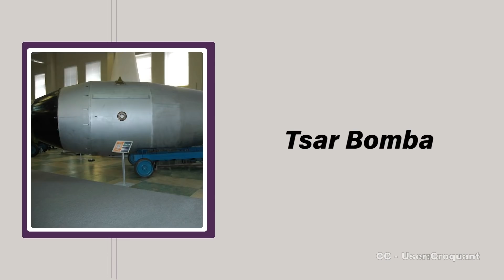The Loudest Sounds in History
[inserts gif of steve carrell from anchorman]